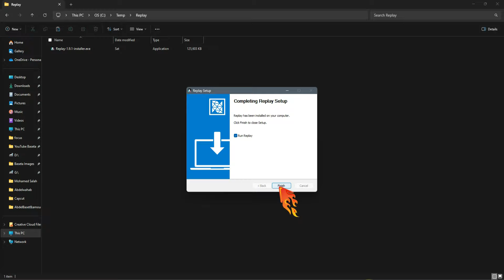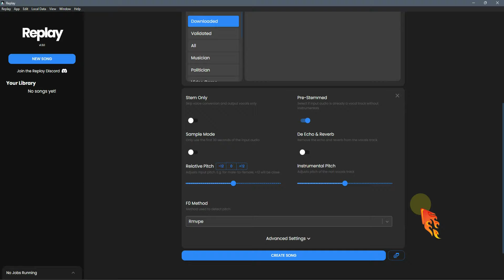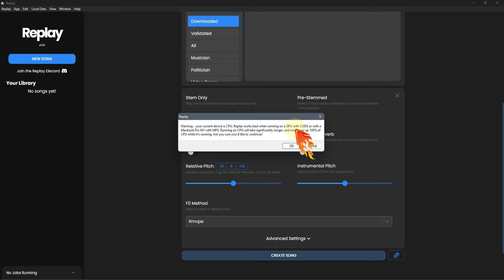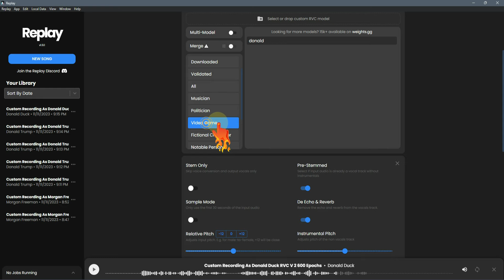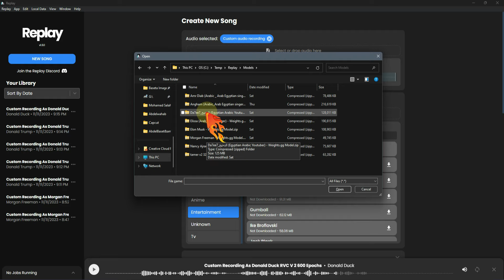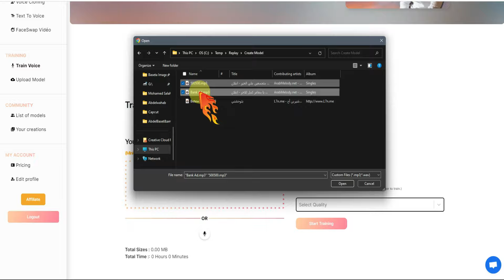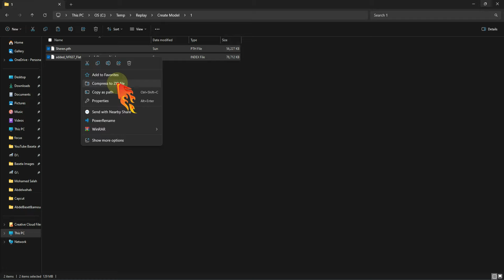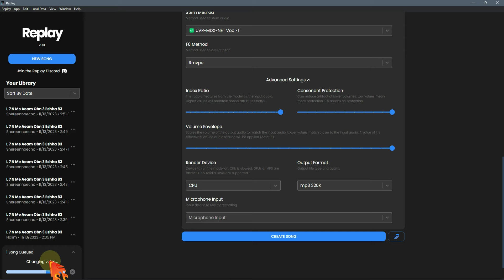غيرت صوتى لصوت الدحيح باستخدام افضل برنامج تغيير الصوت بالذكاء الاصطناعي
غيرت صوتى لصوت الدحيح باستخدام افضل برنامج تغيير الصوت بالذكاء الاصطناعي | AI Cover song
اذا كنت تريد استنساخ الصوت بالذكاء الاصطناعي او تغيير الصوت بالذكاء الاصطناعي او تعديل الصوت بالذكاء الاصطناعي فاليوم بنقدمك على قناة بسيطة تيوب افضل برنامج مجانى تماما و الطريقة المثالية و المجانية لعمل كل هذه الوظائف  و ايضا لو اذا كنت تريد تغيير صوت المغنى في اى اغنية لصوت اى مغنى اخر او صوتك هتقدر تعمل دة بمنتهى السهولة بعد مشاهدة هذا الفيديو سواء كنت تستخدم الكمبيوتر او الموبايل و أيضا سوف تتعلم  في هذا الفيديو كيفية انشاء موديل صوتى خاص بك بجودة عالية و بمنتهى الاحترافية

00:00 مقدمة
00:42 طريقة تثبيت برنامج تغيير الصوت بالذكاء الاصطناعي Replay RVC
02:46 تغيير الصوت بالذكاء الاصطناعي لأصوات المشاهير - ai voice changer
06:05 كيف تحصل على موديلات صوتية عربية – Free AI Voice Models
07:38 فصل صوت المغنى عن الاغنية
08:36 كيف تصنع الموديل الصوتي الخاص بك – استنساخ الصوت بالذكاء الاصطناعي Create your RVC voice model
10:52 تغيير صوت المغنى في الاغنية - AI Cover song

موقع فصل صوت المغنى عن الاغنية 100% مجانا - easeus vocal remover

اداة Replay لتغيير الاصوات للمشاهير و فى الاغانى و تغيير صوتك لاى شخص فى فيديو اليوتيوب

 و يقدم لك المميزات التالية
استنساخ صوت
يمكنك تقديم أي ملف صوتي أو تسجيله مباشرة هنا واستنساخ صوت أي شخصية مشهورة.
تدريب نموذج صوتي
قم بتوفير ملف صوتي أو تسجيله مباشرة لتدريب الذكاء الاصطناعي على استنساخ صوتك أو أي صوت مرغوب فيه

للحصول على موديلات صوتية جاهزة لشخصيات عالمية و مغنيين عرب تدعم تقنية RVC AI

AI Cover song
صوت اصطناعي
استنساخ الصوت بالذكاء الاصطناعي
تغيير الصوت بالذكاء الاصطناعي
تعديل الصوت بالذكاء الاصطناعي
برنامج تغيير الصوت بالذكاء الاصطناعي
برنامج تغيير الصوت
تغيير نبرة الصوت
فصل الصوت عن الموسيقى
موسيقى بدون حقوق طبع ونشر
الدحيح
AI Cover
اغاني بالذكاء الاصطناعي
ai voice changer
rvc